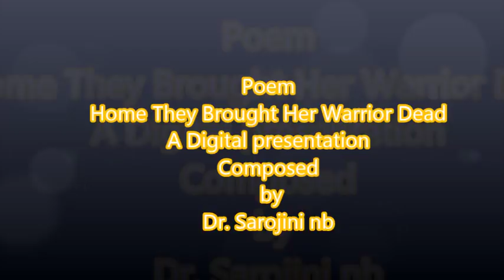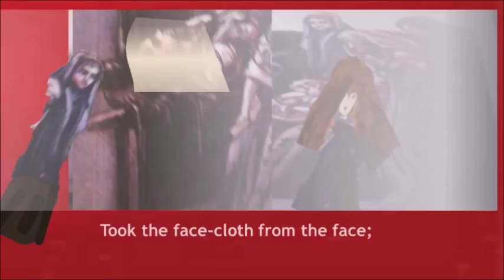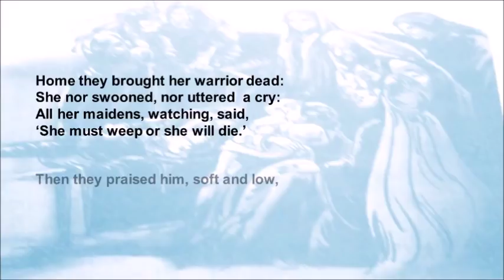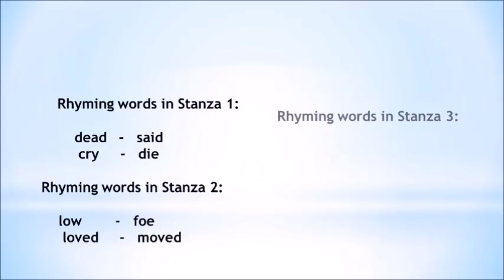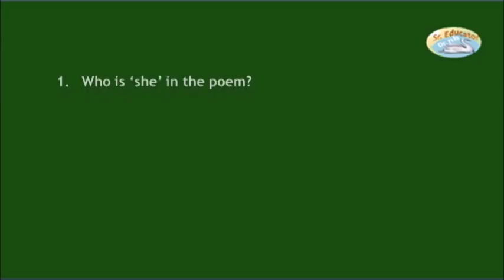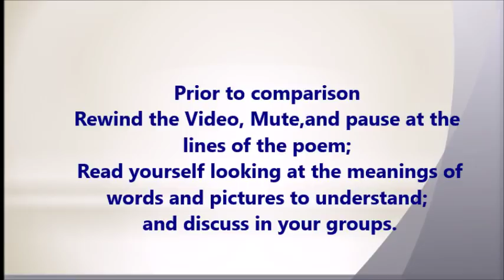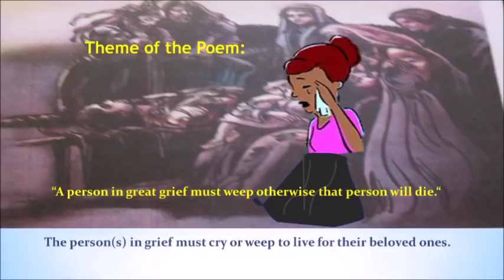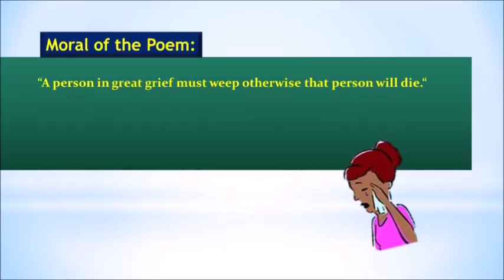Home They Brought Her Warrior Dead_Teaching Poem_Class VII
This is a Digital Presentation of Teaching a Poem to Class VII/VIII of Non-English Speaking Schools.
When the learners have no chance to listen to English, there is no chance to understand or use the language.
Teachers will have to provide the atmosphere to expose the children to listening English prior to aiming at higher order learning.
This presentation may help the learners (average/below average) to listen sufficiently well, independently, before answering the  questions that followed Reading - Recorded Model or Silent (Mute and Read).
You can also see the presentation useful for Inclusive Learners/Children in the same Class.